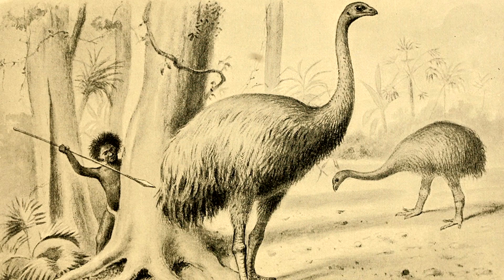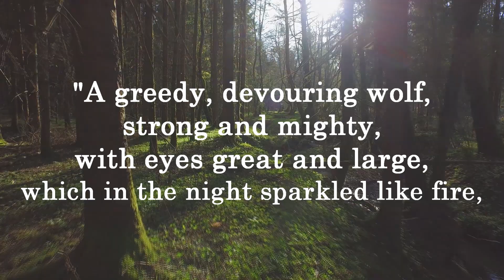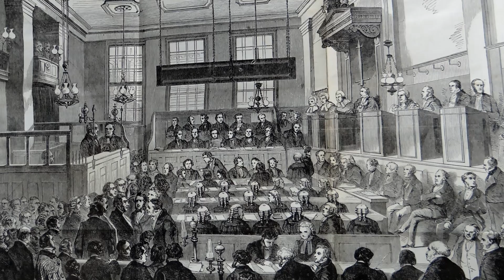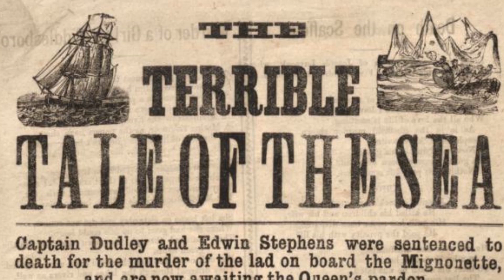Why CANNIBALISM Isn't That Bad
Cannibalism might sound scary and bad. But there is a long history of human being eating each other. It's thought neanderthals might have eaten each other, and that that was a leading factor in the decline of their population. But in this video we look at more recent incidents. Spanish explorers in the new world told many tales of cannibalism on part of the natives they encountered. But it's hard to judge the legitimacy of such claims.

The 19th century was an especially interesting period for such reports - with British colonials being massacred by native Maori tribes in New Zealand and other parts of the world. But history would soon prove British sailors could often commit similar acts themselves.

/channel/UCvnRme6INVFd5NV15qcUxGQ